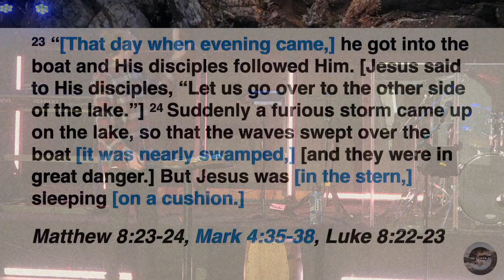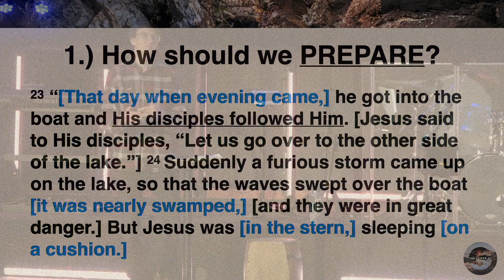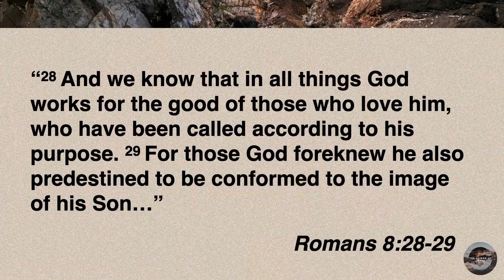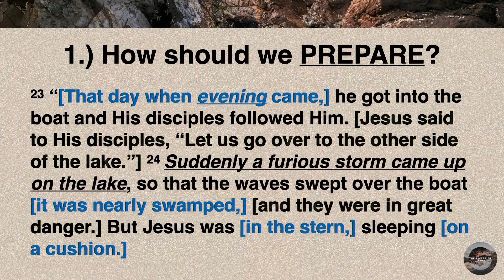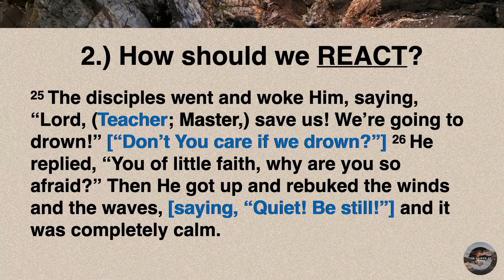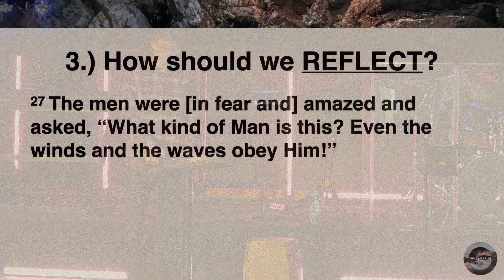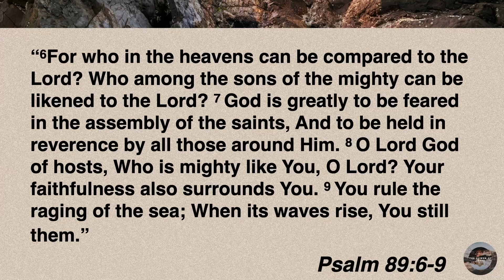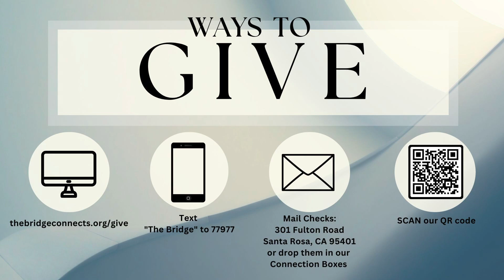“Trusting Jesus Through The Storm” - Matthew 8:23-27 - (Power Of Jesus Series)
When hard times come, it is often difficult to see anything beyond the situation in front of you. This is how Jesus’ disciples felt when they found themselves in the midst of a great storm, fearing for their lives, but Jesus miraculously demonstrates to His disciples His authority and power over any storm. We come across many “storms” in our life, but Jesus reassures us that we can put ALL of our faith in Him to bring us through anything. Join us this Sunday as we see how we can trust in the power of Jesus to calm the “storms” in our lives and prepare us for the storms ahead!

When Jesus walked this earth he made a massive impact everywhere he went. Whether he was spending time teaching his disciples, showing compassion to the crowds or healing the sick Jesus left his mark on every person he encountered. Join us for our new series “The Power of Jesus” as we look at Matthew 8 to explore Jesus’ powerful miracles that radically changed lives!

Located in Santa Rosa, CA
Sunday Services — 10:00 AM
Follow Us @thebridgechurchsr on Instagram and Facebook